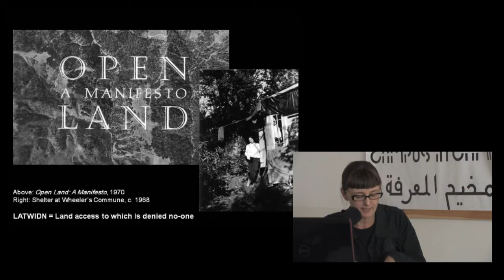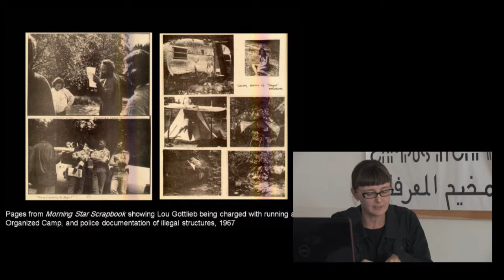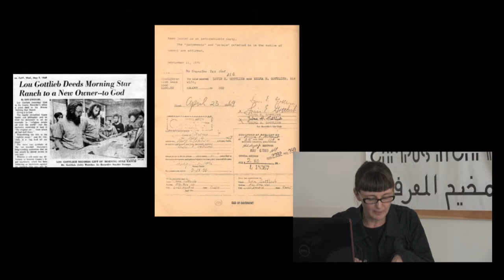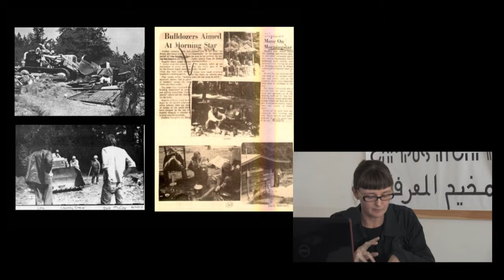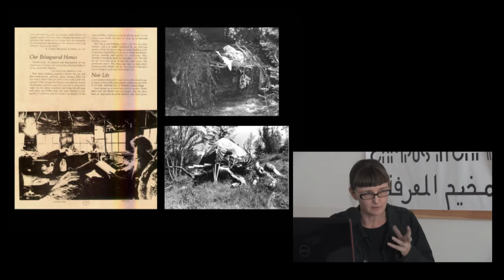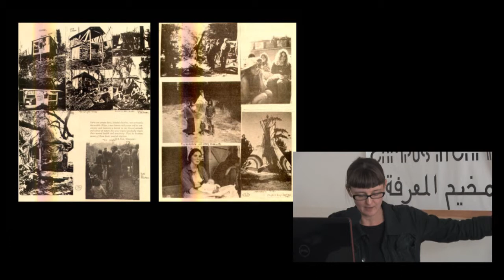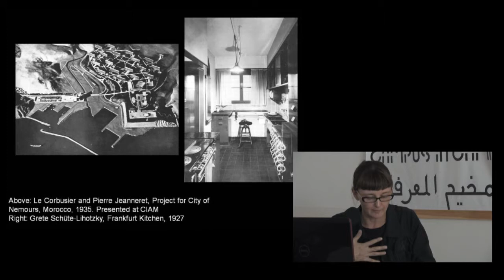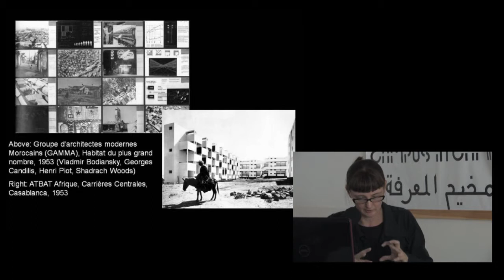Lecture: Voluntary Primitivism By Felicity D. Scott - Part 2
In this  lecture addressed the Open Land communes which emerged in Northern California during the late 1960s, focusing in

particular on the escalating "code wars" that their attempts to abandon private property rights, normative forms of life,

and other trappings of modernity and capitalism elicited from the State.

Felicity D. Scott is Associate Professor of Architecture and Director of the program in Critical, Curatorial and

Conceptual Practices in Architecture (CCCP) at Columbia University's Graduate School of Architecture, Preservation and

Planning.